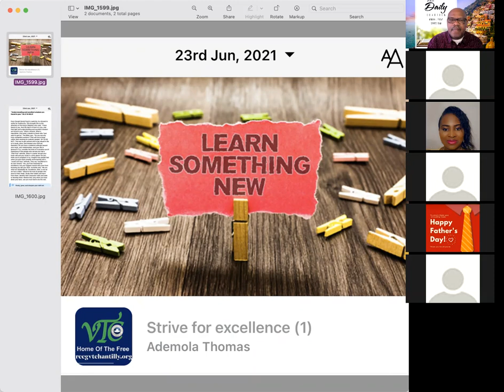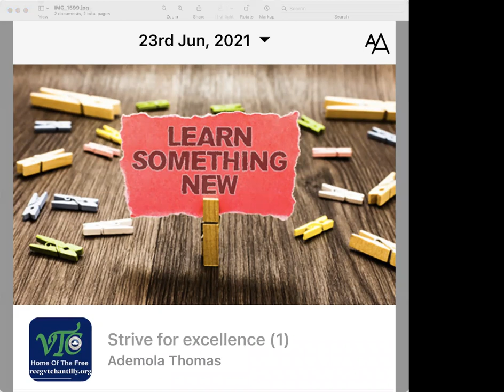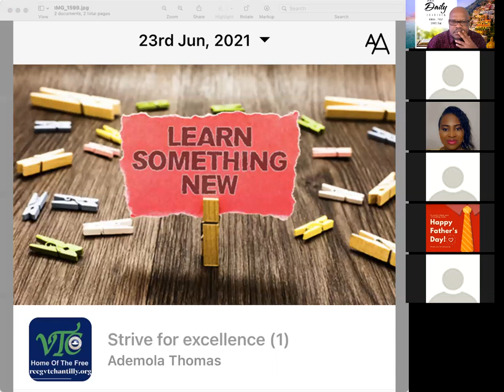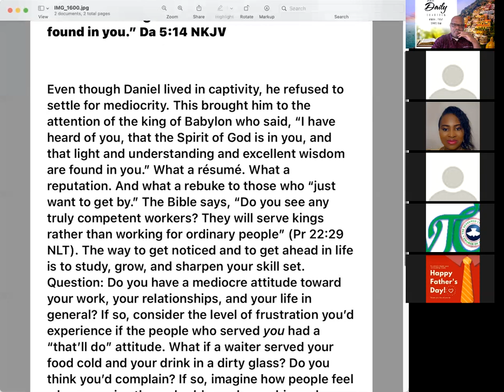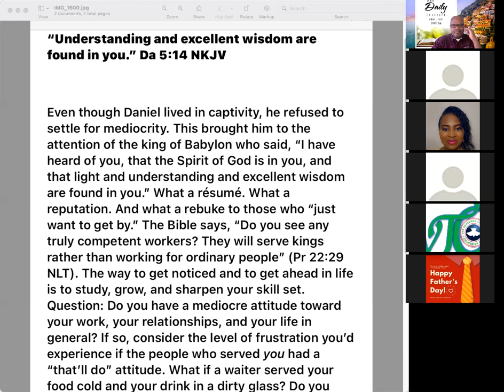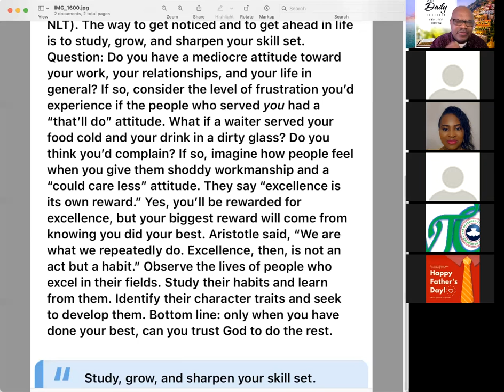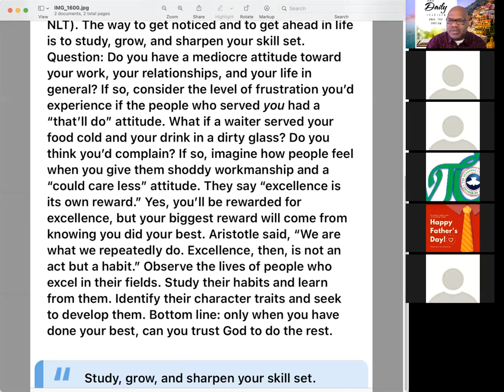Strive for Excellence 1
So Daniel was brought in before the king. The king asked him, “Are you Daniel, one of the exiles brought from Judah by my predecessor, King Nebuchadnezzar? I have heard that you have the spirit of the gods within you and that you are filled with insight, understanding, and wisdom. My wise men and enchanters have tried to read the words on the wall and tell me their meaning, but they cannot do it. I am told that you can give interpretations and solve difficult problems. If you can read these words and tell me their meaning, you will be clothed in purple robes of royal honor, and you will have a gold chain placed around your neck. You will become the third highest ruler in the kingdom.”
Daniel answered the king, “Keep your gifts or give them to someone else, but I will tell you what the writing means. Your Majesty, the Most High God gave sovereignty, majesty, glory, and honor to your predecessor, Nebuchadnezzar.